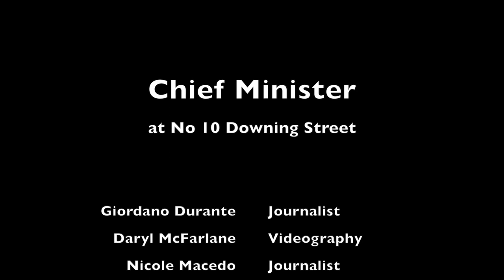YGTV Presents - Chief Minister at No 10 Downing Street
The Chief Minister, Fabian Picardo, was in London this weekend where he met the Prime Minister David Cameron to discuss matters concerning tax evasion and the drive towards greater transparency in Gibraltar and other Overseas Territories. YGTV spoke to Mr Picardo about the topics covered in London and the Government's plans to show that Gibraltar is far from being an opaque financial centre.